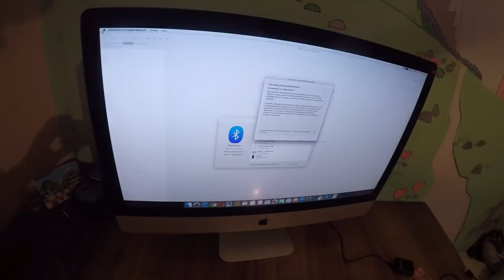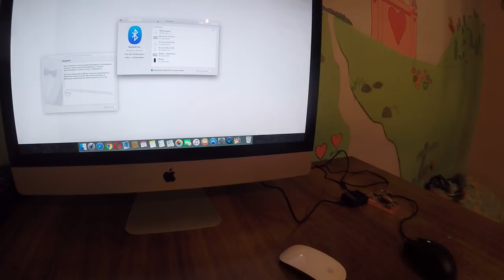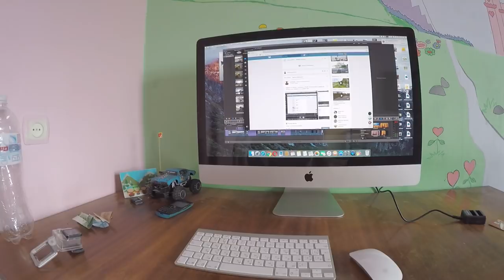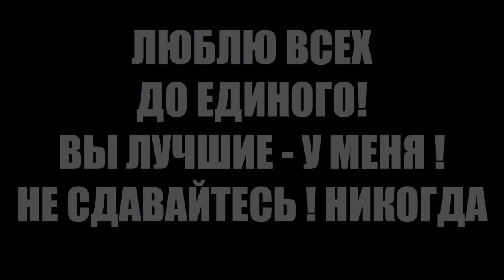ПАЦАНУ ОТШИБЛО ПАМЯТЬ НА ЧАС